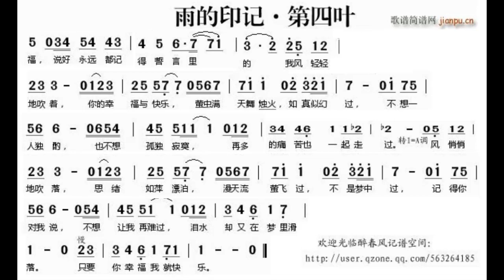雨的印记/雨的印記 降B调伴奏 - instrumental in B flat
谢谢光临！